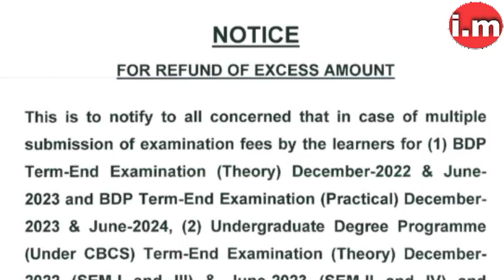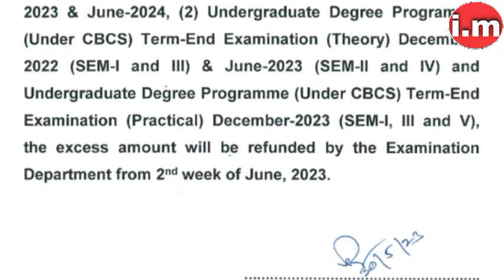💥 NSOU BDP & UGDP পরীক্ষার অতিরিক্ত ফি ফেরত দেওয়া হবেlNSOU BDP & UGDP Exam Fee Refund Notice 2023.